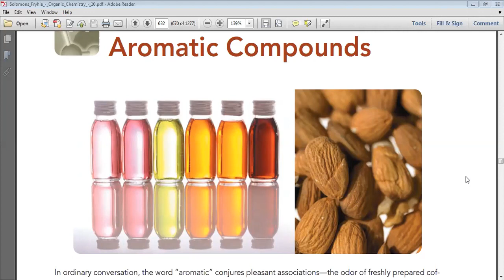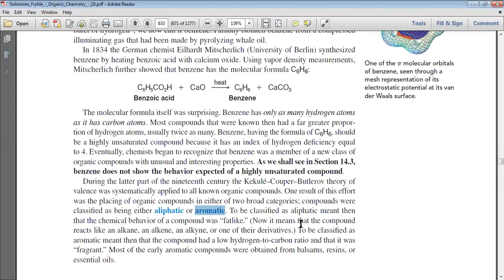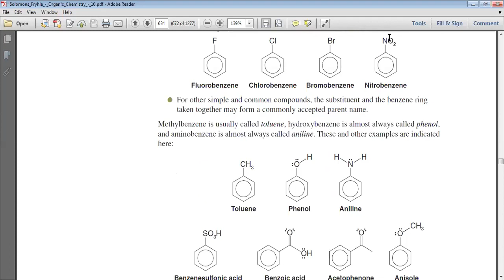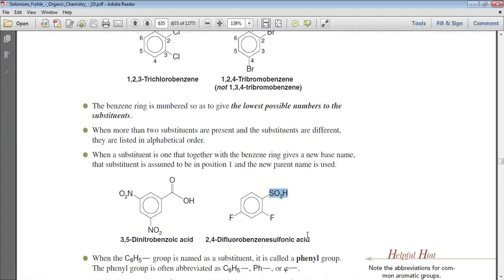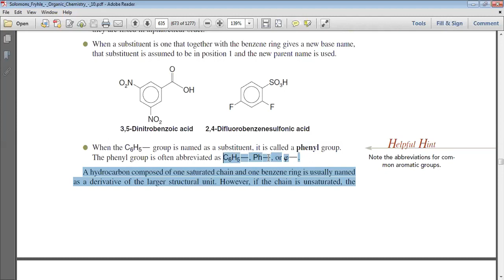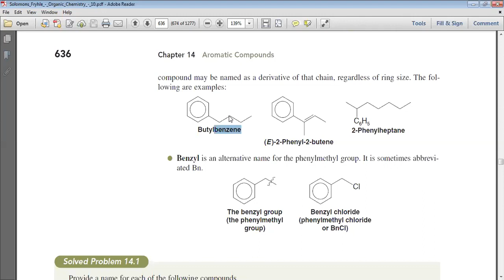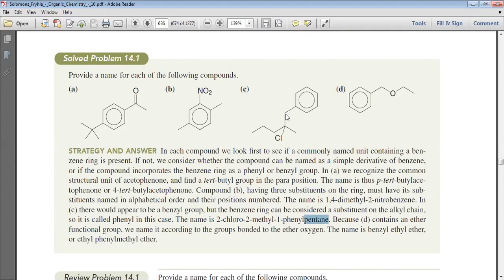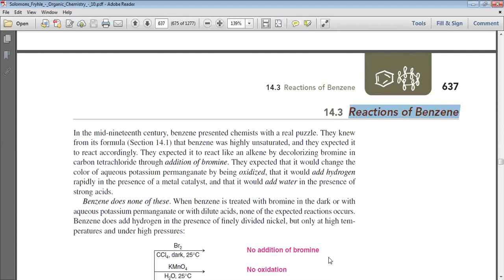Lec. 12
شرح  لمساق الكيمياء العضوية ٢